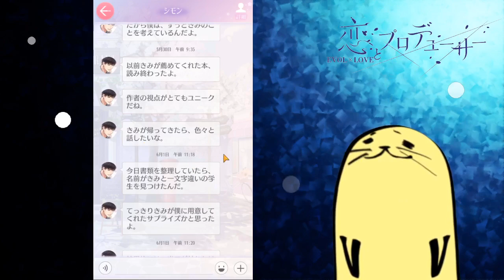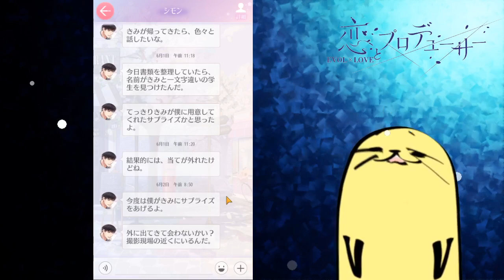【恋プロ】#16 男目線でやる恋とプロデューサー実況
典型的理系脳の俺でもこのメッセージはひどいと思う